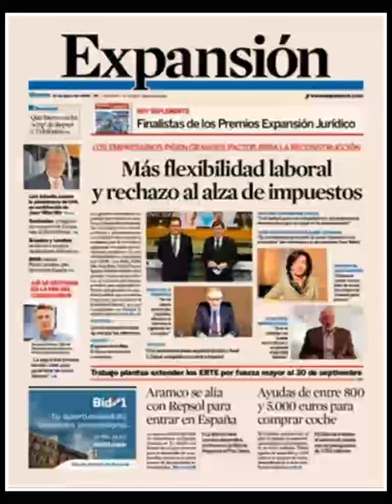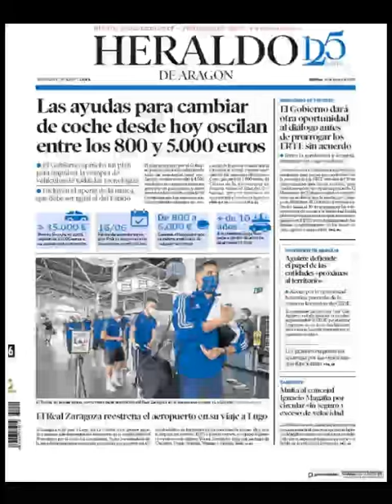Noticias Martes 16 Junio 2020 Principales Portadas Titulares Diarios Periódicos España Spain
Principales Titulares de Noticias en Portadas Diarios Periódicos Españoles del Martes 16 de Junio de 2020 ¿Que le Parecio este día?